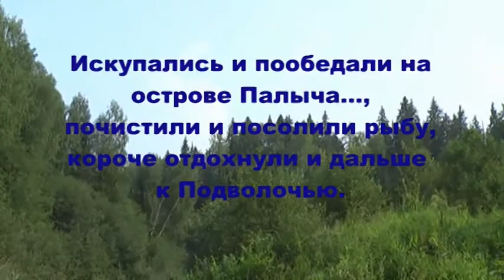Рыбалка.Июль 2016 с Дианкой.Summer fishing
Тихонечко сплавляемся на лодочках,вниз по    реке!